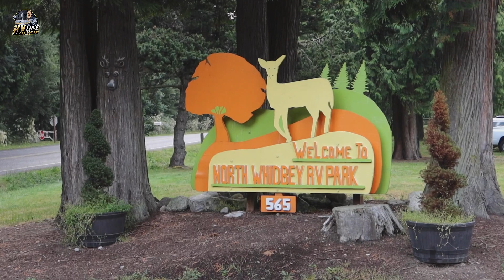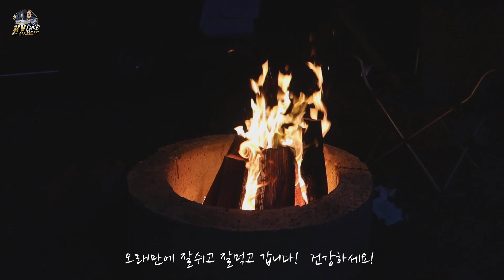초대형 캠핑카 독립기념일 여행/먹방, Deception Pass State Park RV Camping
안녕하세요, 7월 미국에 독립기념일을 맞아서 (4th of July) Deception Pass State Park 건너에있는 North Whidbey RV Park으로 캠핑을 다녀왔습니다.  Deception Pass는 시애틀에서 1시간30분정도 거리에있는 명소, 뷰맛집으로 소문난 곳입니다.

코로나 외출금지령때문에 못하던 캠핑을 오랜만에 나와서 즐거운 시간을 가질수있어서 좋았습니다.  Deception Pass에 가는도중 박진희 여행채널, 집시맨에 출연하신 박진희님에 캠핑카도 보았습니다.

여름에는 예약은 필수입니다.  많은 하이킹 트레일, 바닷가등 경치가 아주좋은곳입니다.

캠핑장 웝사이트는 그리고 state park 사이트는 입니다.

인스타 360카메라 구입은 여기서 구입하시고 사은품으로 Selfie Stick과 베터리도 받아가세요.

Purchase your Insta 360 One R camera here and received free selfie stick and extra battery.

나만의 캠핑카 체널에 오신여러분을 환영합니다.
미국과 케나다에 캠핑문화, 장비, 명소, 그리고 캠핑카, 카라벤을 여러분께 소개하려고 만든 체널입니다.
많이 부족하지만 성원과 응원 부탁드립니다.